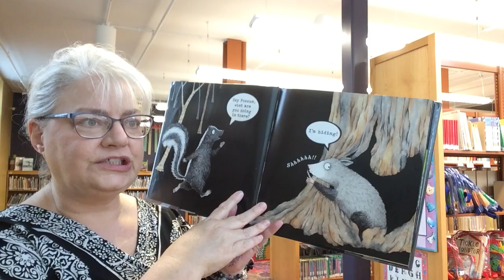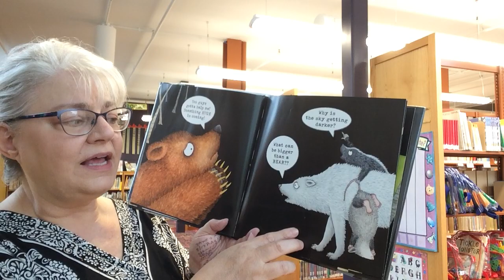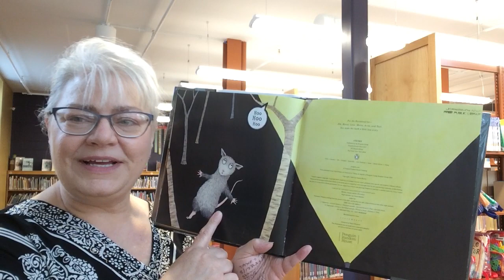Night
some animals that come out at night